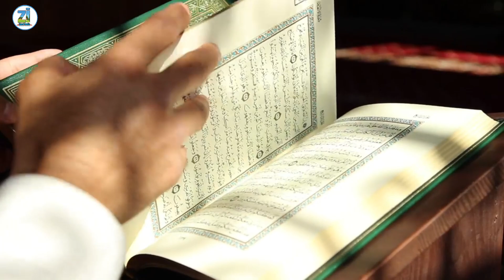Ramadan Namaz Taravih video Hafiz e quran Gift Masha Allah || ziyavi media